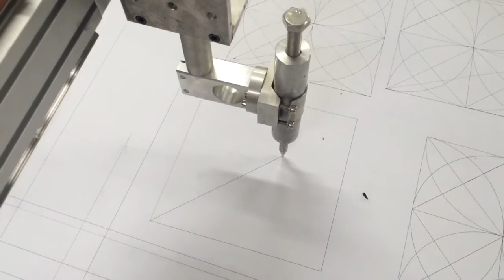XF-3B portable CNC gas plasma cutting machine auto THC for gas&plasma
XF-3B,portable CNC,CNC gas plasma cutting machine,cnc machine with auto THC